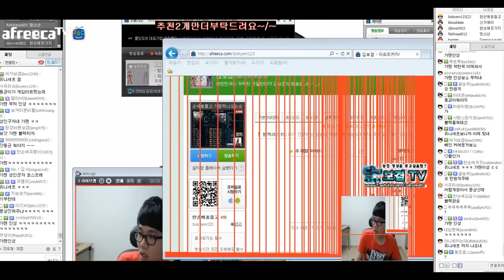2015.8.30 [꿀잼] 너 던진다고!? 나도 던져버리깅~~! 근데 이걸? 쓰레쉬편